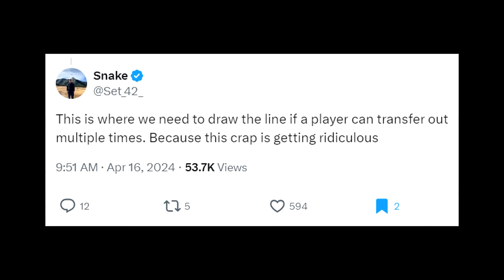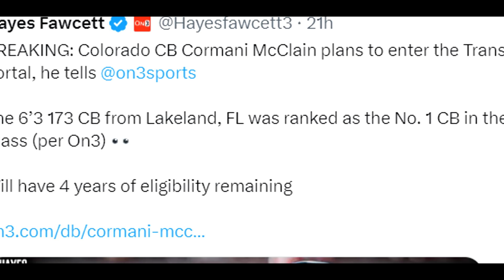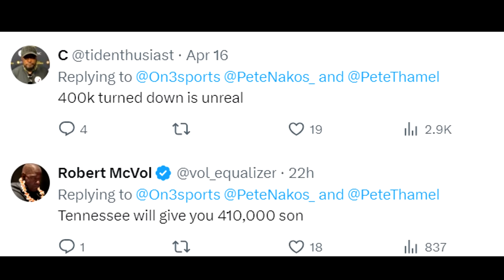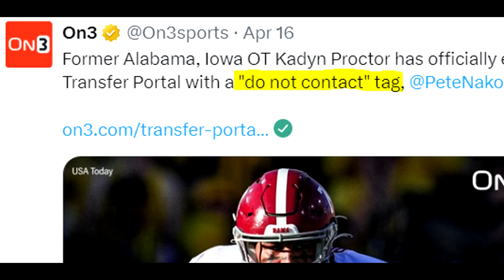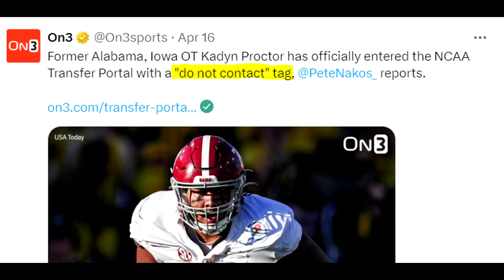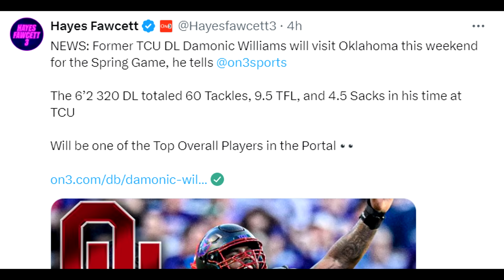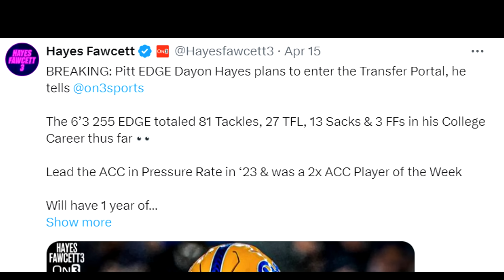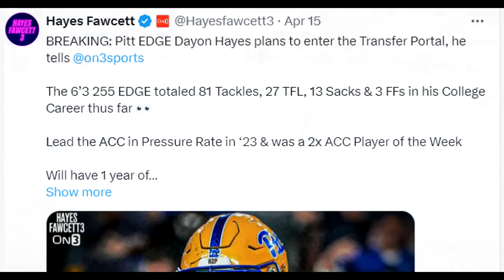The Transfer Portal Re-Opened and it's Going Berserk